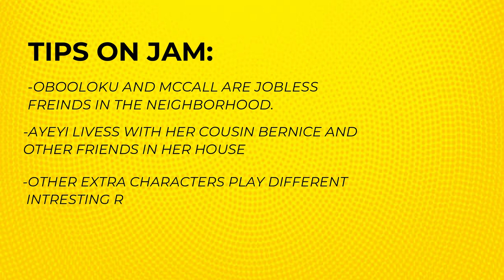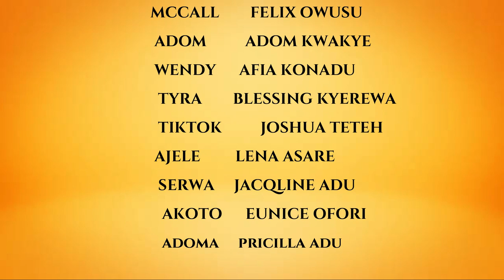JamSeries Episode 3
3RD EPISODE OF MOST ANTICIPATED SERIES JAM TV SERIES.